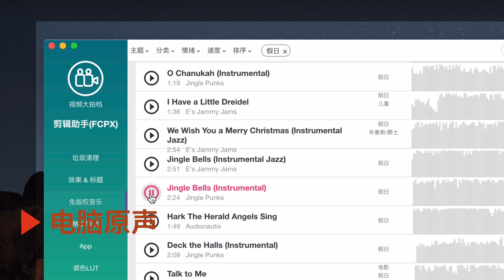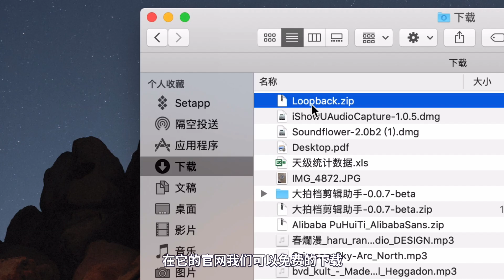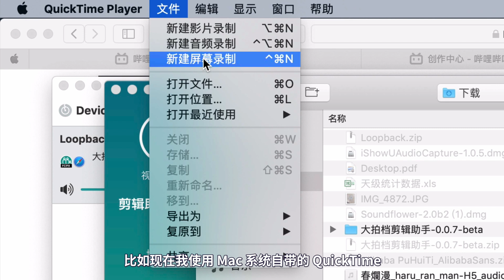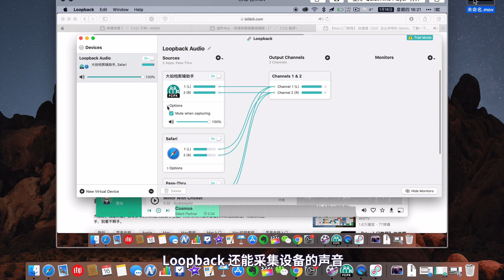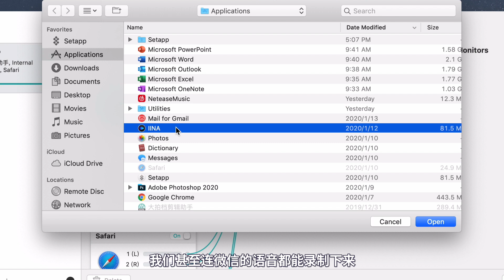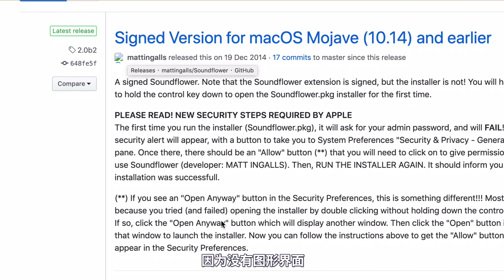录屏后没声音？这应该是 Mac（苹果电脑） 内录声音最优雅的解决方案了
因为被非常多的朋友问到过Mac内录声音的问题，所以做成一期节目供大家参考。